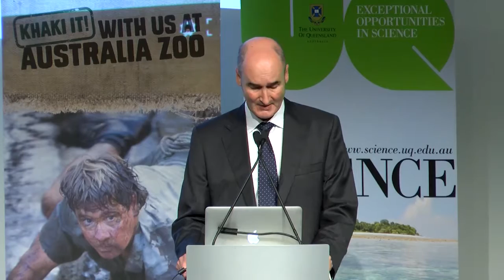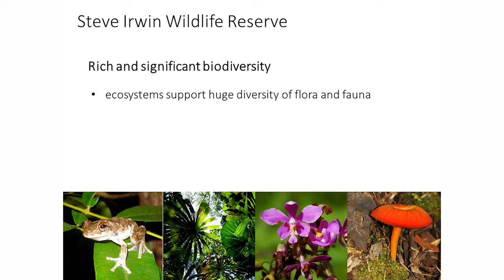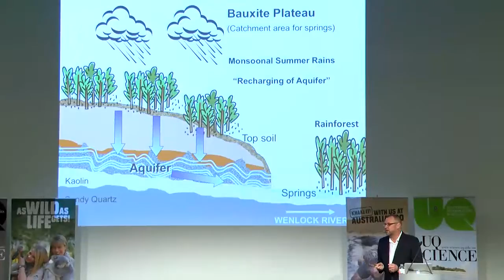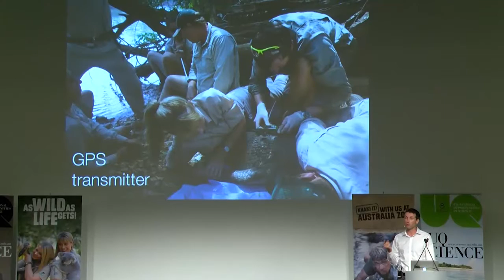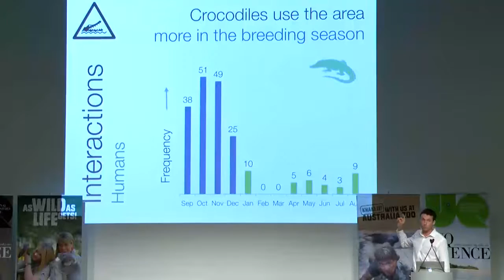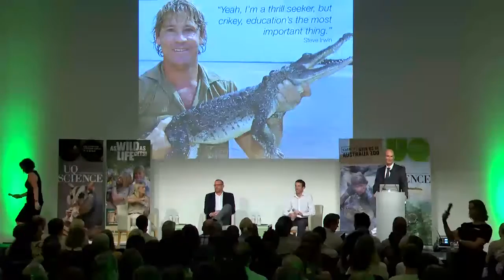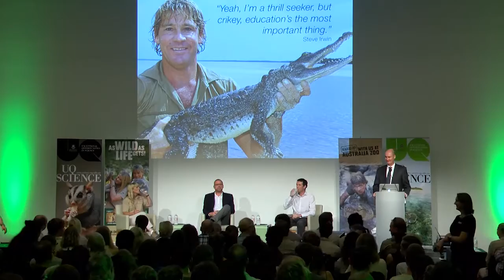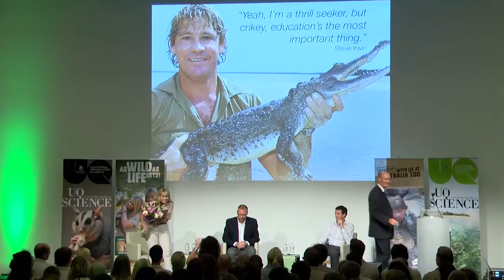Crocs and Conservation - Continuing Steve's Legacy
Presented by Dr Terri Irwin, Professor Craig Franklin and Dr Ross Dwyer.

The 7th Steve Irwin Memorial Lecture, recognising the legacy of Steve Irwin, was held on Wednesday, 9 March 2016 at The Edge, Queensland State Library.

Proudly presented by The University of Queensland and Australia Zoo, the lecture featured a panel discussion about the amazing work that has occurred at the Steve Irwin Wildlife Reserve in the 10 years since Steve Irwin's tragic death.